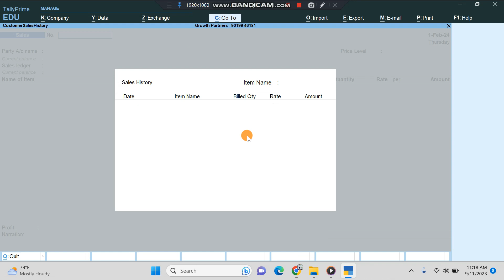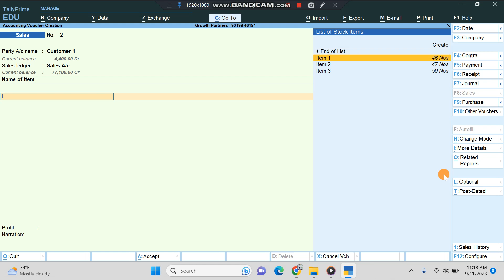Sales History of a Debtor from Sales Voucher - Tally Add On -Marathi